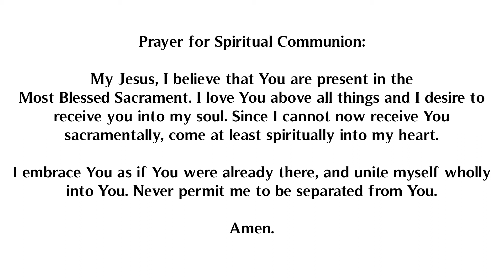St. Timothy Mass 9/20/2020 - 25th Sunday in Ordinary Time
Permission to include the music in this service obtained from One License with license A-720215.

Due to the mandate of the Archdiocese of Baltimore to restrict mass attendance until further notice in response to the spread of COVID-19, this mass has been recorded in the absence of the faithful.

Prayer for Spiritual Communion:

My Jesus, I believe that You are present in the Most Holy Sacrament. I love You above all things, and I desire to receive You into my soul. Since I cannot at this moment receive You sacramentally, come at least spiritually into my heart.

I embrace You as if You were already there and unite myself wholly to You. Never permit me to be separated from You.

Amen.

Presider - Fr. Juan Vazquez-Rubio
Cantor and Accompanist - Nicholas John McCagg